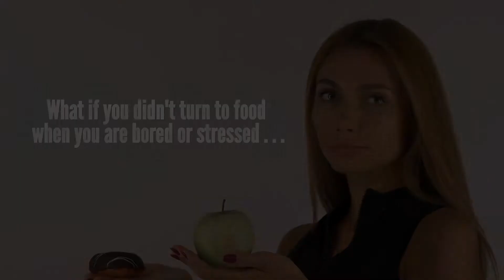The FLY Formula